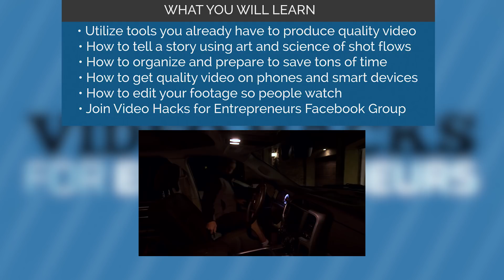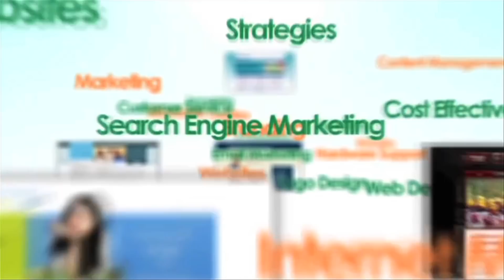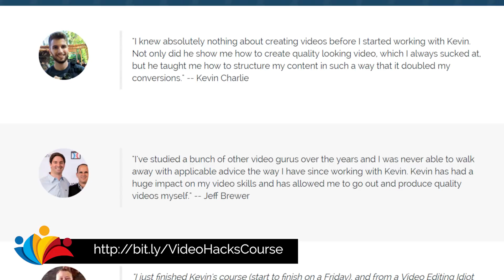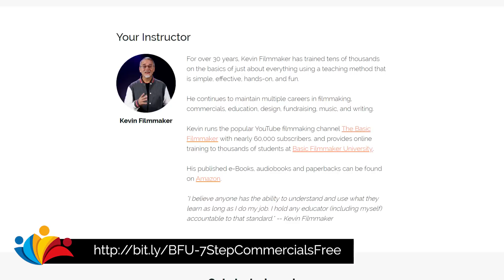VIDEO HACKS for Entrepreneurs Course and FREE STUFF!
Absolutely WHAM BAM EXCITED to have Kevin Anson host his $299 Video Hacks for Entrepreneurs course on Basic Filmmaker University for $59. WHAT?!?  Read the video description for full details and how to get some free stuff.

WHAT YOU WILL LEARN:

• How to produce quality videos even if you've never done it before.
• What the different types of videos are and their purpose.
• What type of videos you should make.
• How to avoid the biggest mistakes people make.
• How to capture professional audio and video on a shoe-string budget.
• How to utilize the tools you already have to produce quality videos.
• How to tell a story using the art and science of shot flows.
• How to organize and prepare to save tons of time.
• How to shoot quality video on your phone and smart devices.
• How to edit your footage so people watch.
• How to join the Video Hacks for Entrepreneurs Facebook Group so you can ask questions and get feedback on your videos from nearly 1,000 like-minded video creators.

B&H:

Canon 5D
Canon 50mm
Rode NTG-3
Zoom H6
Aputure Tri-8 Kit

Canon 5D: Amazon
Canon 50mm: Amazon
Rode NTG-3: Amazon
Samamonic XLR Recorder: Amazon
Zoom H6: Amazon
Aputure Tri-8 Kit: Amazon